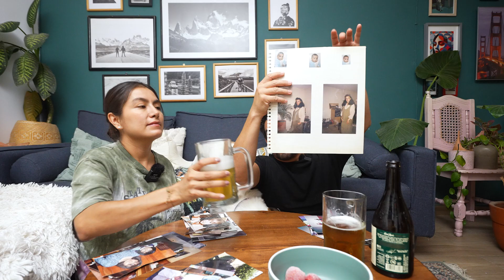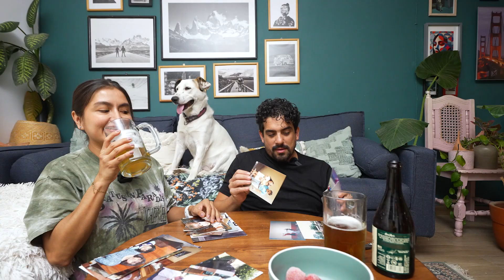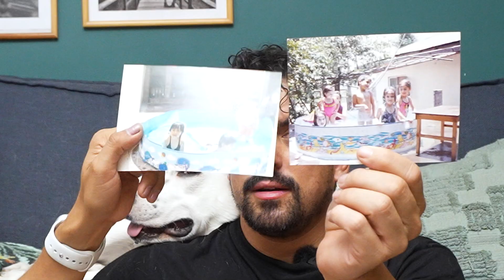Así éramos de pequeños / PlaticArte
En este episodio te mostramos fotos de cuando estábamos bebés hasta cuando somos unos adolescentes, mientras te contamos historias y datos interesantes de cada momento.

 Nomadarte  :::: NOS VEMOS EN EL CAMINO ::::